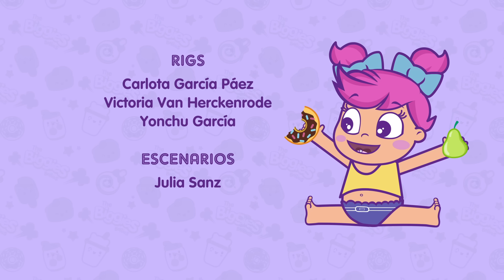BELLYWOOD ESTÁ TRISTE😞 Las BIGGIES hacen un CONCIERTO FELIZ🎶 😃 DIBUJOS ANIMADOS🍓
Todas las frutas, dulces y atracciones tienen un problema 😱 No hay color, sabor y todo tiene mal olor ¿Qué ha pasado? 🤔 Parece que BELLYWOOD está triste... 🤕 ¡Las BIGGIES tendrán que dar alegría con un CONCIERTO para que todo vuelva a la normalidad! 🎶💞

🤩 ¡Los BIGGIES ya están aquí!

Cada miércoles, jueves y viernes un nuevo vídeo de los muñecos más revoltosos, monísimos y divertidos del mundo.

Ven a Bellyville a jugar con Beth y los Bellies 😂, aventúrate en Bellywood y conoce a los Biggies 🍓 y viaja con las Trotties a todas partes del mundo 🌍 ¡No te pierdas nada en el canal de FAMTOONIES!